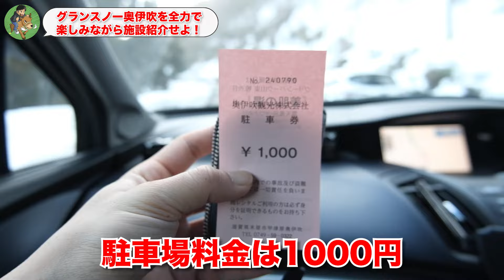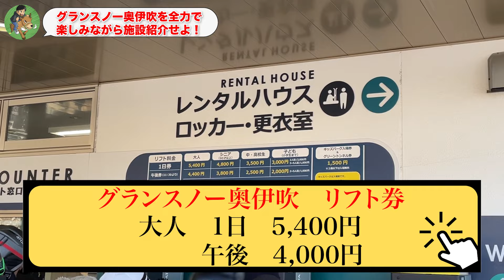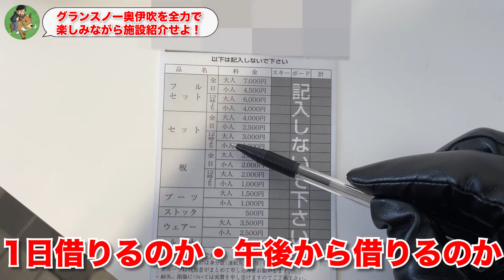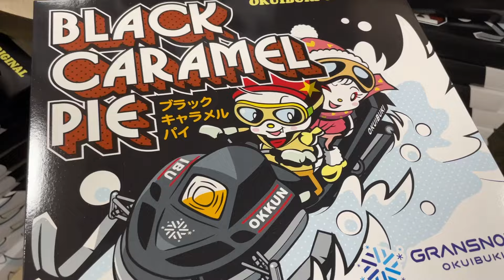【グランスノー奥伊吹】滋賀県米原市にある日本最大級スキー場をスノボーで滑りながらご紹介！大人気絶景スポットも！【旧名称：奥伊吹スキー場】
今回お伺いさせていただいたお店はコチラ！
【グランスノー奥伊吹】
ジャンル：スキー場・スノーボード
住所:滋賀県米原市甲津原 奥伊吹
営業時間:8:00~17:00（リフト運行・施設営業時間を含む）
定休日:12〜4月上旬以外（降雪状況による）
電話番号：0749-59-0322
駐車場:有り（約2700台）
決済方法:クレジット決済可
予算：〜2万

レストランの動画はコチラから！
【グランスノー奥伊吹】滋賀県米原市にあるスキー場レストランの絶品料理を紹介！あまりに美味しすぎて注文しまくった結果…。【大食い】

「関西にはこんな場所があるよ！」
「ここ行ってみてほしい！」
と言うコメント、どんどんお待ちしております！

また企業様・飲食店様とのタイアップ企画なども受け付けておりますのでお気軽にご連絡ください( ^ω^ )

ご連絡方法はSNSによるDM、または下記メールアドレスより問い合わせページをご利用ください

【関西エンタメウォークおすすめ動画一覧】

【奈良ラーメンハシゴ旅】食べログTOP6までを1日で食べ尽くす！//奈良//グルメ//ラーメン//ラーメン家 みつ葉//麺処 と市//

【アンパンマン】1個〇〇◯円のジャムおじさんのパンを大食いしたら一体いくらかかる⁉︎

【大食い】大学生がおすすめする巨大オムライスを食べ切れるのか挑戦した結果…。

【大食い】美富士食堂名物デカ盛りカツ丼とチキンエスカロップに挑戦したらヤバすぎた・・・。

【検証】奈良健康ランドに行ったら健康になれるのか実際に行って確かめてきた！

YouTube更新毎週　２本投稿

より細かい事情を見たい人は下記SNSをチェック！

【Twitter】フォロワーさんとの交流、ちょっとしたつぶやき、暮らしについて発信！

【Instagram】日常のストーリーからYouTubeの告知、訪れた場所の写真、お店のメニュー表などを公開！時々LIVE配信も

【Facebook】WEBマーケティング事業などビジネス関係を発信！

【TikTok】YouTube動画の切り抜き！面白い部分だけをピックアップ！